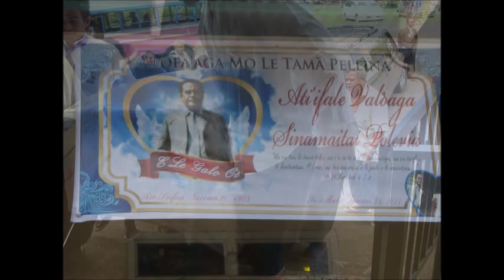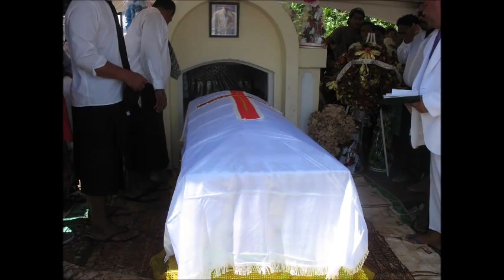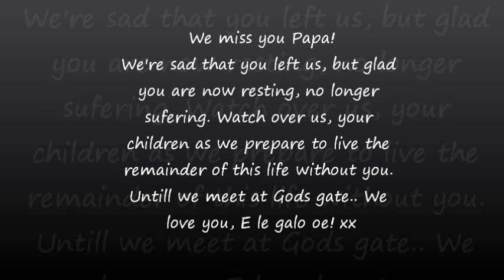R.I.P ATIIFALE VALOAGA (20/11/1923 - 28/12/2011)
Rest In Peace Pa! We love you endlessly!
Slideshow from my dear Grandads funeral.
My biggest loss so far ):